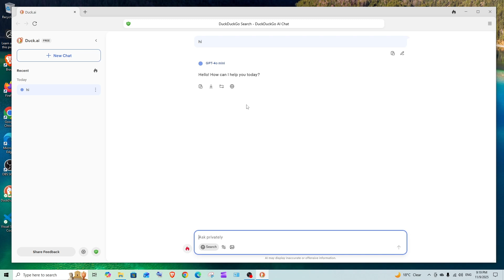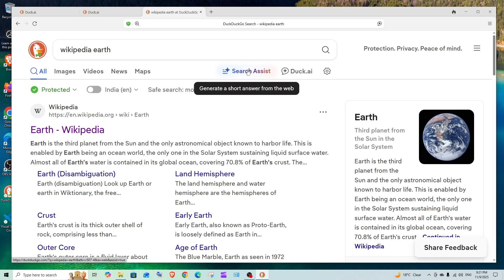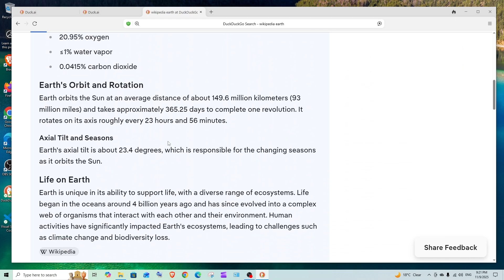How to Use AI Chat Feature of Duckduckgo Browser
In this tutorial we will see how to enable and use ai chat feature of duckduckgo browser